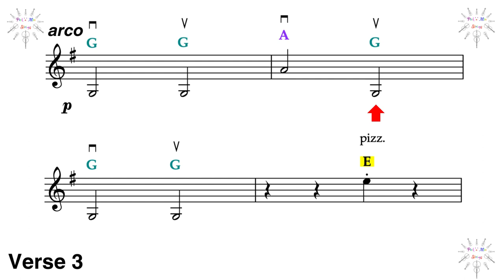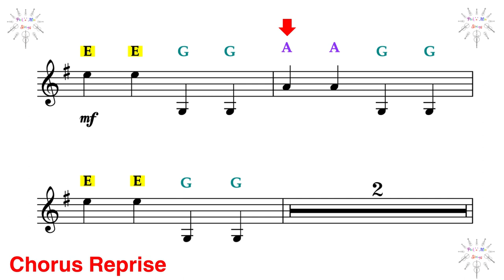The Wellerman - Play Along for Open String Violin. Arranged by Sarah McLellan.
This Play Along version of the famous New Zealand sea shanty - The Wellerman -  can be used by Beginner String groups on their Open Strings- or will work with Boomwhackers or Rainbow Bells in a classroom setting. Play Alongs for Viola, Cello and Double Bass are also available on YouTube.
The sheet music, piano accompaniment, and PDF presentations (which can be printed or projected onto a white board) are all available to purchase Multi-level arrangements of this piece for string orchestra, quartet, trio, duet or solo are also available- which can be used to alongside this open string part- or as arrangements in their own right.
At Pick 'n' Mix Strings we aim to be as inclusive as possible and to provide appropriate parts for all players to enjoy- whether they are Advanced, Intermediate or Beginner level.